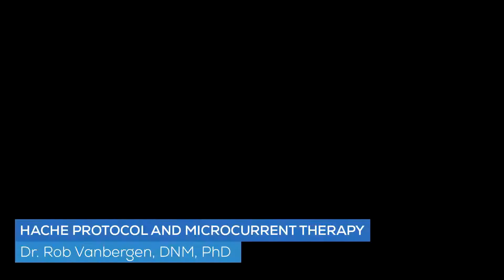Hache Protocol And Microcurrent Therapy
Dr. Rob discusses the Hache Protocol, microcurrent therapy, and how it works to treat chronic illnesses.

0:00 Intro
0:36 Hache Protocol and microcurrent tries everything together
0:47 What is microcurrent?
1:49 How does microcurrent work?
2:48 The root cause of many chronic pain conditions
3:20 Through microcurrent you can retrain your brain
3:43 Unsolved pain becomes chronic the more your brain participates in the pain
4:18 Microcurrent works on a cellular level
5:13 Microcurrent provides a way to communicate with the body through frequencies of electricity
6:42 A healthy mind and body works better with Microcurrent